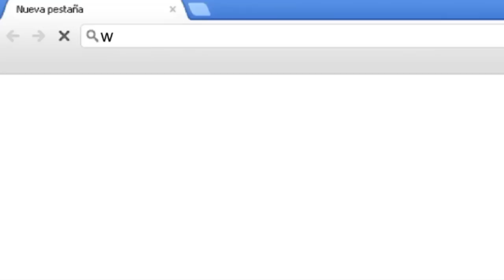Abdo - Quieren ver a San Lorenzo en la B